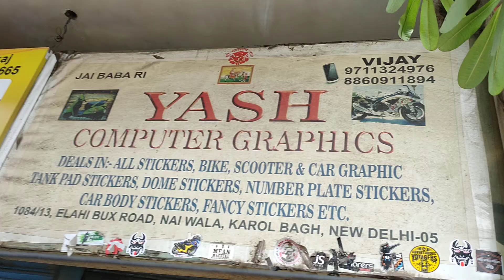Cycle Wrap Blue Chrome and Golden Chrome Graphic Neon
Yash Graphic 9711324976